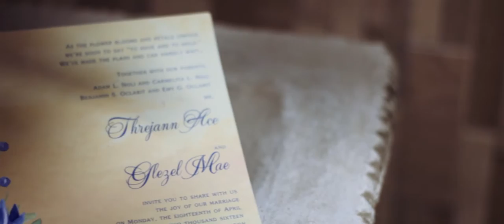Pam and Tj: Same Day Edit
Ceremony and Reception: Richmond Hills